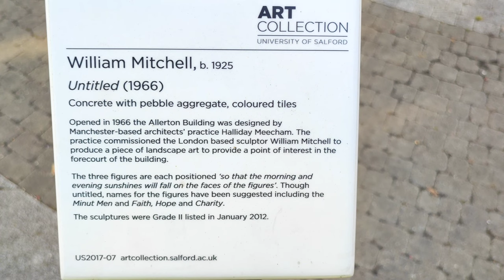William Mitchell Sculptures